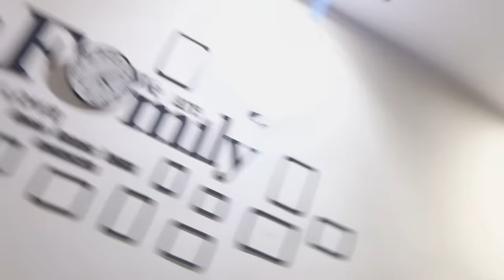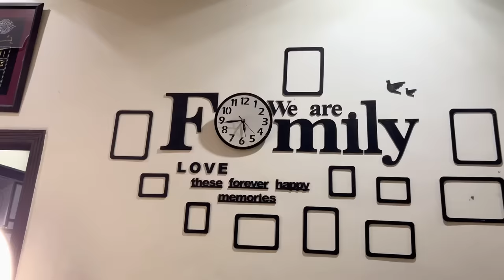Ramdan Mubarak🫀| First Roza😍| Vlog | ibi Sheikh